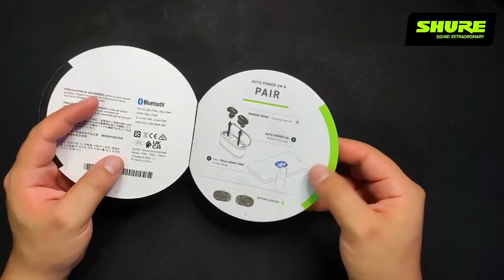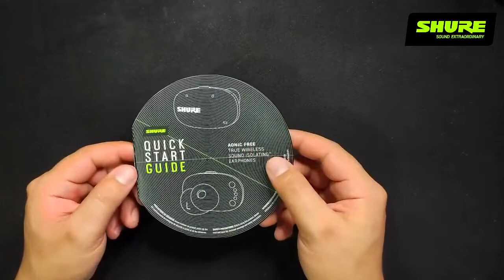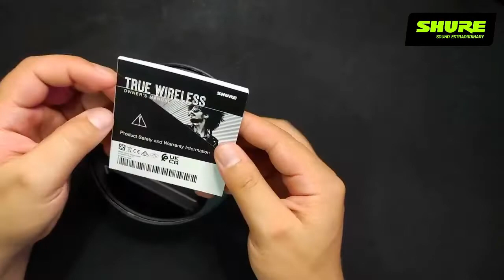UNBOXING AONIC FREE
Diseñados con precisión con los detalles en mente, los audífonos Shure AONIC FREE True Wireless Sound Isolates ™ ofrecen un gran sonido en un paquete pequeño. Un diseño verdaderamente inalámbrico elegante proporciona un ajuste cómodo y ergonómico con botones de control de fácil acceso para escuchar sin problemas. El compañero perfecto para donde sea que te lleve el día.